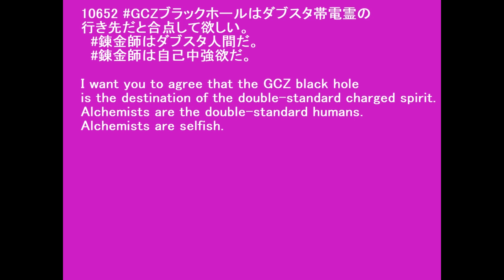10652〔約束の地論 帯電霊〕GCZブラックホール GCZ black hole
10652 GCZブラックホールはダブスタ帯電霊の行き先だと合点して欲しい。

I want you to agree that the GCZ black hole is the destination of the double-standard charged spirit.
Alchemists are the double-standard humans.
Alchemists are selfish.